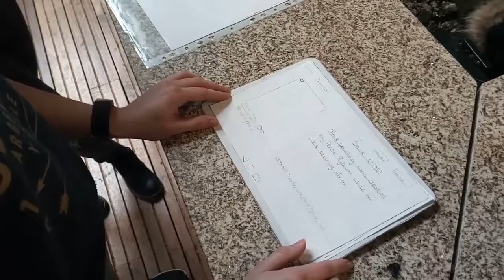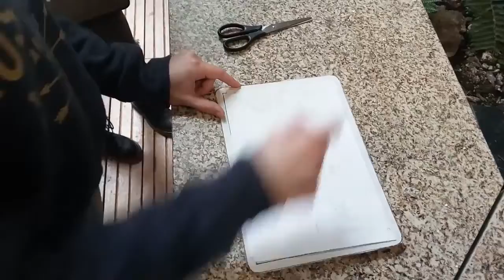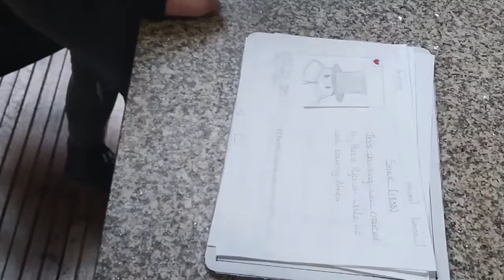User testing HCI